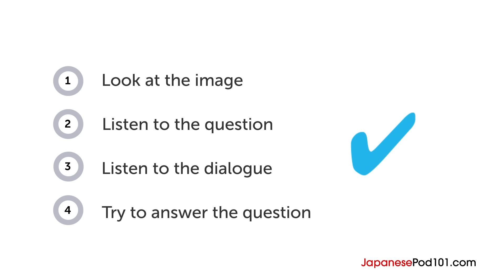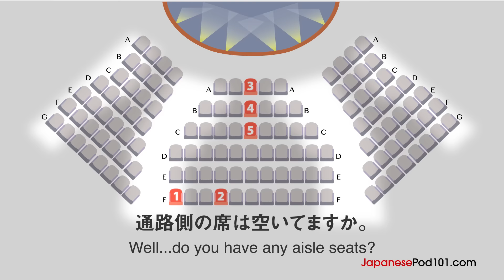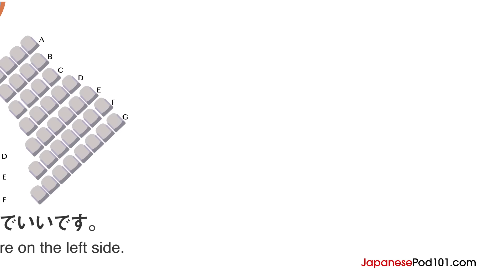Japanese Listening Comprehension - Reserving Tickets to a Play in Japanese